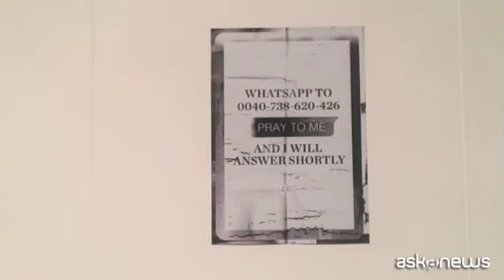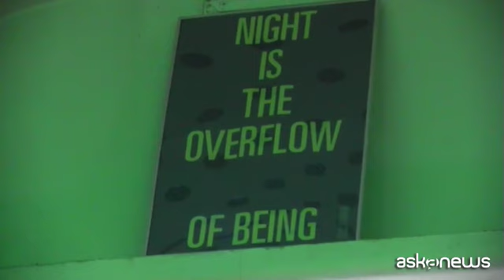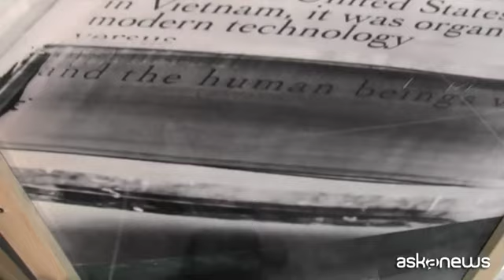Intorno ad Artissima: telefoni, musica, filosofia e femminismo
Torino, 4 nov. (askanews) - Nei giorni di Artissima tutta la città di Torino vive un fermento contemporaneo che è probabilmente il miglior esito della fiera ospitata all'Oval del Lingotto. Istituzioni come la Fondazione Sandretto Re Rebaudengo e le Officine Grandi Riparazioni, musei come la GAM e il Castello di Rivoli, tutti presentano mostre importanti, ma il clima è reso frizzante anche da altri progetti, che fanno sì che la presenza dell'arte in città sia capillare e multiforme.
Tra le cose che abbiamo visto girando per le vie del capoluogo sabaudo nel weekend di inizio novembre, nel Duomo delle OGR, spicca la mostra Artissima Telephone, curata da Vittoria Martini, una ricognizione, tra il vintage e l'iperattualità, dell'oggetto telefono, per come lo hanno utilizzato gli artisti, da Pistoletto alla Maiolino, da Cesare Viel a Camille Llobet. "Opere pensate e fatte per essere fruite al telefono - ha detto ad askanews la direttrice di Artissima Ilaria Bonacossa - che è anche una ricognizione su questa rivoluzione sociale del telefonino, che ha trasformato le abitudini di tutti e ci ha resi tutti in qualche modo promotori di noi stessi, collegati sempre con il mondo, ma in qualche modo anche controllati".
Dal suono del telefono a quello delle parole, nei magnifici locali della libreria La Bussola si è tenuto il Faust Fest, una serie di conversazioni sul contemporaneo e la sua filosofia, ideate dallo scrittore Gianluigi Ricuperati che ha portato l'attenzione sul pensiero, e sulle azioni, che muovono la cultura oggi, e anche su quelli che, molto probabilmente la muoveranno anche domani.
"Io credo che arte e attivismo non siano due cose diverse, sono parti della stessa cosa, perché l'arte non è un sistema separato e isolato nella società, ma ne è una parte". A parlare è l'artista indiana Navjot Altaf, che al PAV - Parco Arte Vivente presenta la propria mostra "SAMAKAALIK - Democrazia della Terra e Femminismo", una interessante indagine tra le pratiche artistiche e il pensiero ecologista in Asia. Con particolare attenzione all'emergere di un ecofemminismo che potrebbe rappresentare un forte elemento di cambiamento in tutta l'area.
E poi ovviamente ci sono state le notti di Torino, con i progetti sonori che trovano casa ancora alle OGR, nello scenario musicale di Club to Club, altro momento topico di queste lunghe giornate all'ombra della Mole.